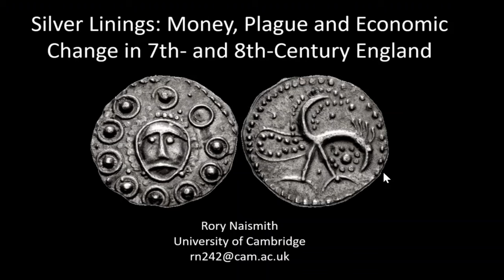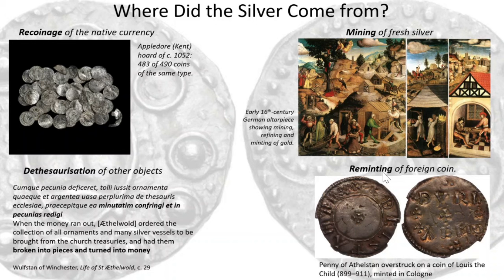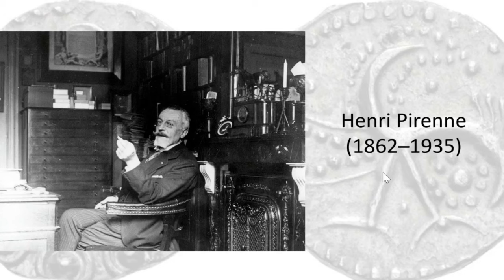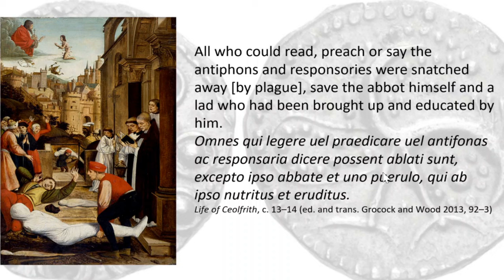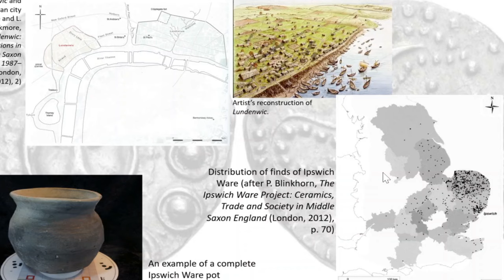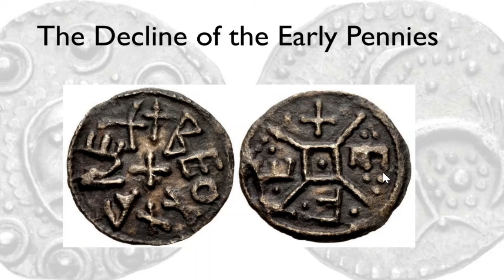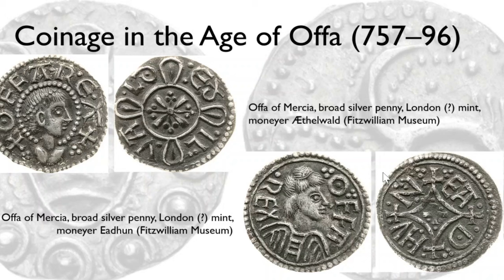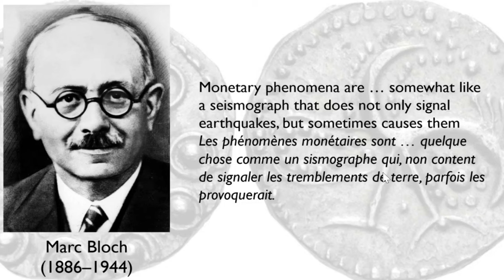Silver Linings: Money, Plague and Economic Change in 7th and 8th c England with Prof Rory Naismith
Organized by Meredith Cutrer, the CEMBI academic lecture series invites leading scholars to present to the Oxford community on their latest, groundbreaking research.

Oxford's Centre for Early Medieval Britain and Ireland is comprised of faculty, staff, and students across Oxford. We support and facilitate the research, networking, and collaboration of those at Oxford across the faculties working on any facet of British and Irish studies between AD 400 and 900.